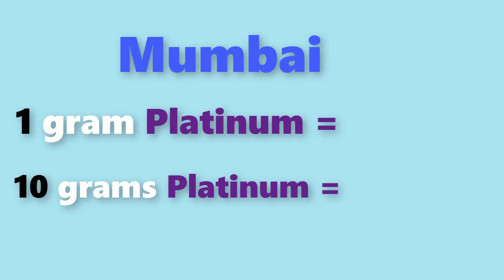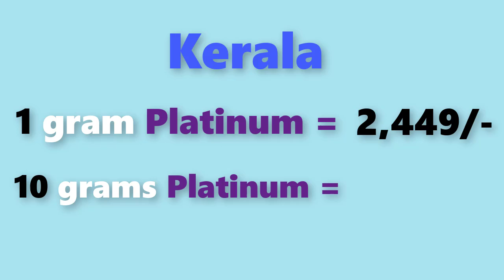Platinum rate today in Inadia, Chennai, Mumbai, Delhi, Hyderabad, Bengulore, Kolkata, Kerala